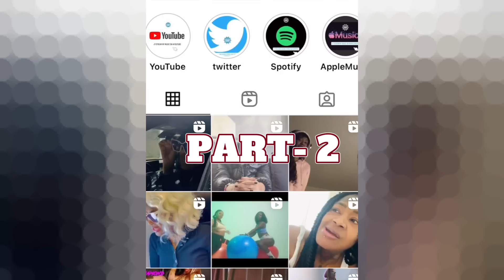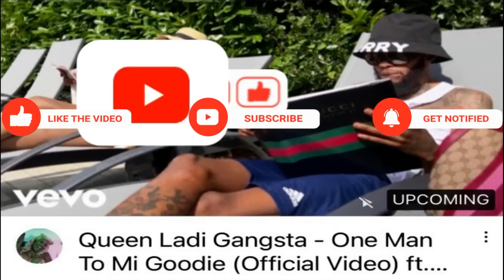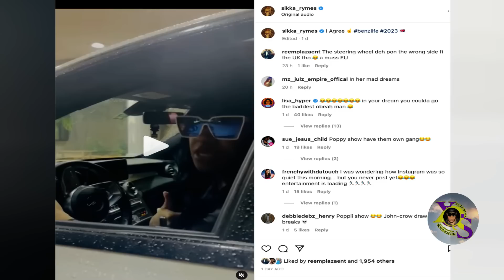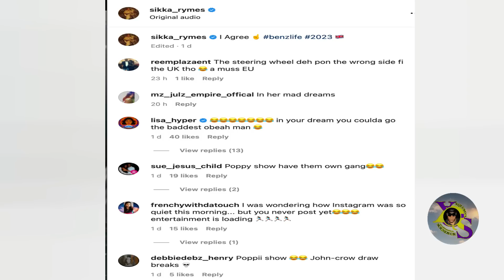BIG FEUD! Queenie & Amari Kick OFF Big W@r, Di Gaza Vice President INSTIGATE THE CLASH😳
News, Reviews and Discussion On: PT:2 OF  QUEENIE AND SIKKA RYMES SAGA...Sikka import Amari to clash with Queenie... Gangsta say a mi own UK.
DRAMA JUST GET HEATED..

(RAW) GAZA VP GET EXPOSED WICKEDLY BY WOMAN POWER PT 1 OF 2